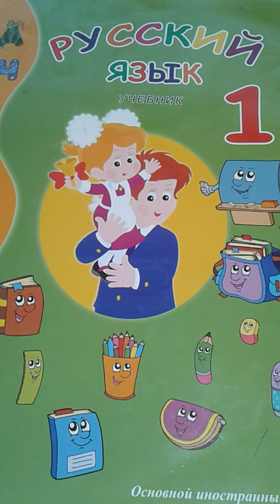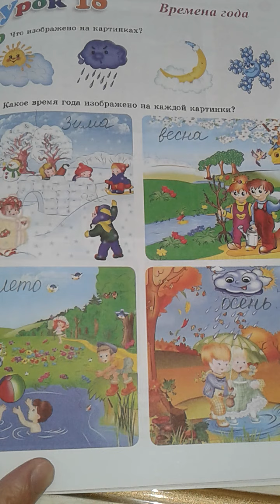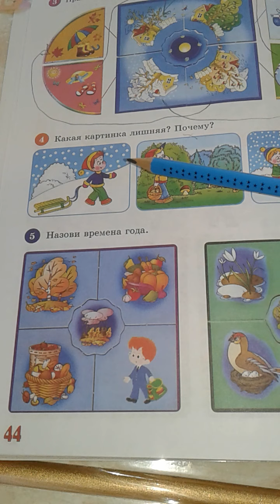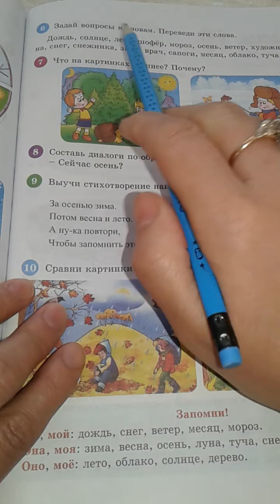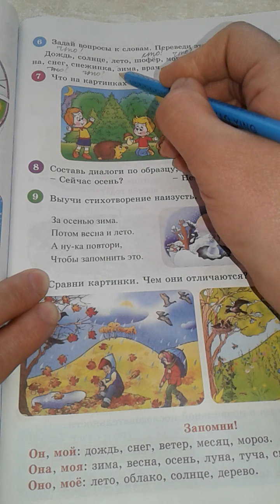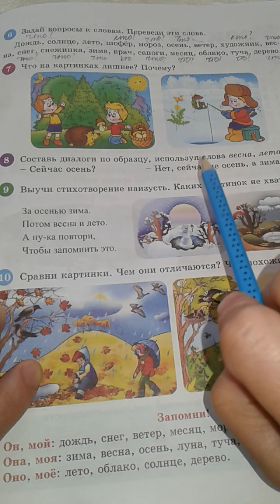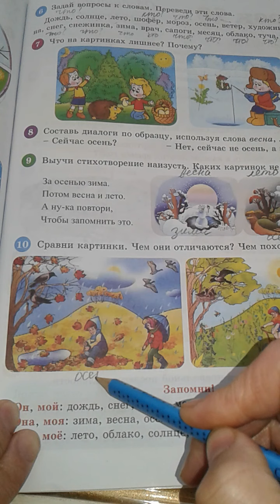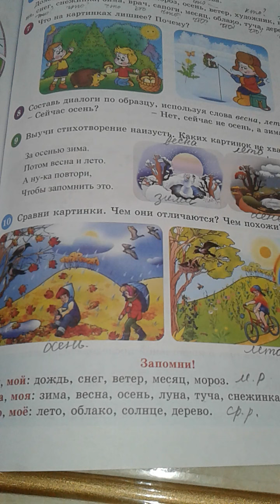Rus dili.1sinif. Urok18